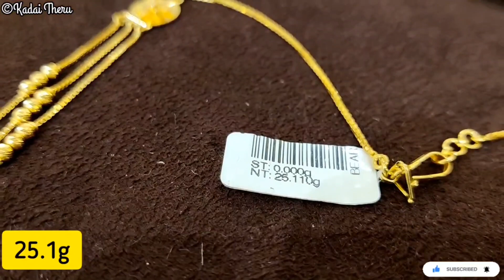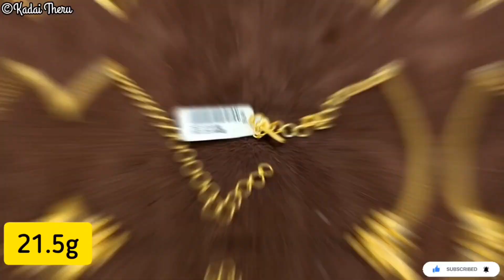Layer Bridal | Ganesha Necklace |916 Gold | Quick reels | Bhima jewellers | Wedding collection